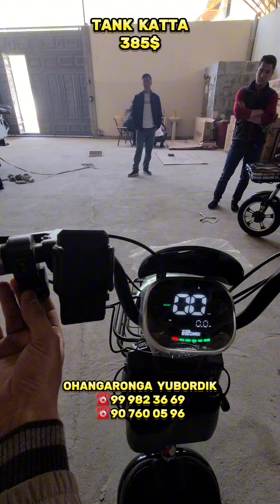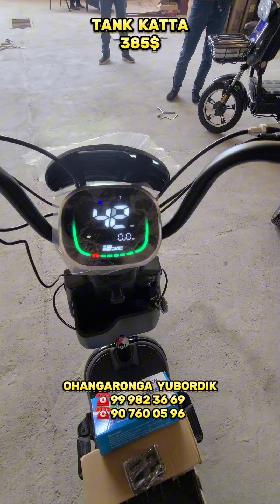SKUTER TANK KATTA 50 KM YURADI TEZLIK 50 OHANGARONGA YUBORDIK СКУТЕР ТАНК КАТТА